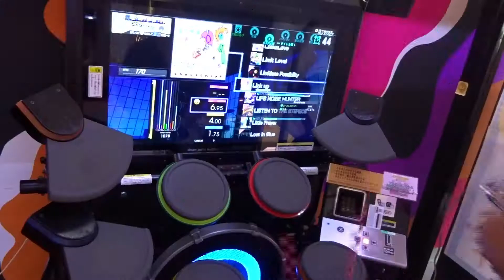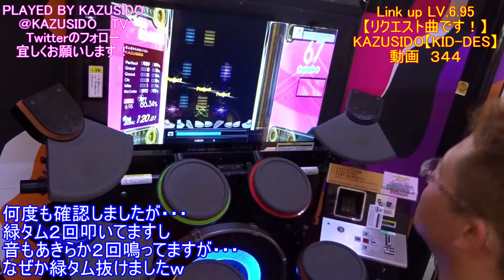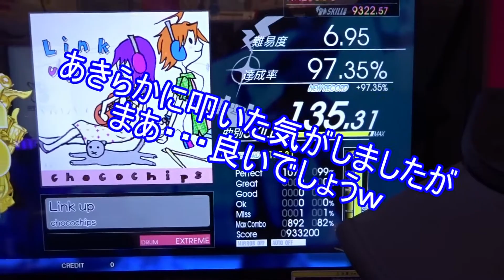Link up KV,6 95【リクエスト曲です！】あきらかに叩いたのにな～・・・まあ、いっかｗ KAZUSIDO 動画 ３４４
２０１８年　７月１５日　更新日
いや～これは悔い残りますね～・・・。
【コラボ曲】
１曲目⇒Separate days【TOMOYUKI＆KAZUSIDO＆ANY】
こちらは【自分達の曲】です！
グループ名→ReDiRETiON
作曲 TOMOYUKI
作詞 KAZUSIDO